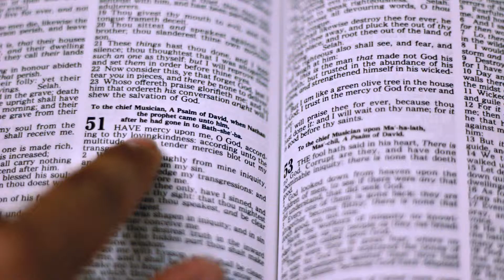Javier Roman - Stuck (Official Music Video)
Official Music Video for Javier Roman's newest single release titled "STUCK". Filmed by cgm films, in association with CGM Records.